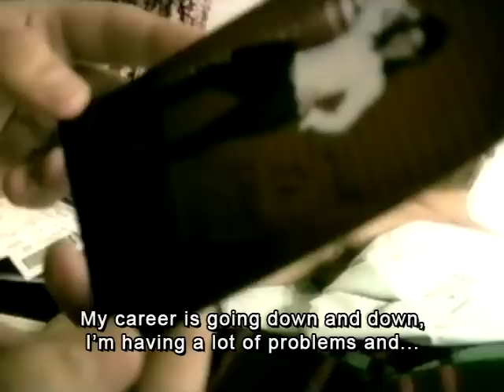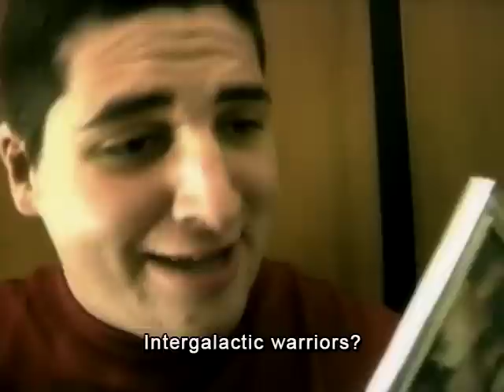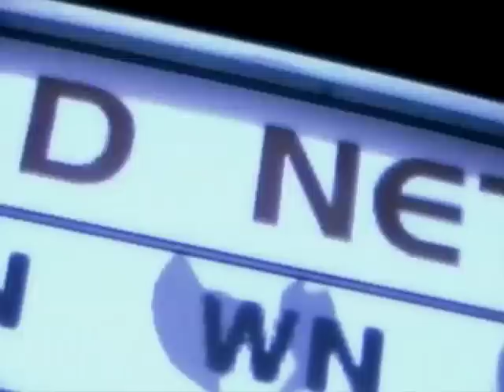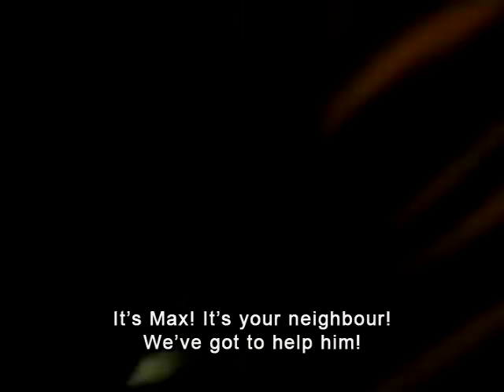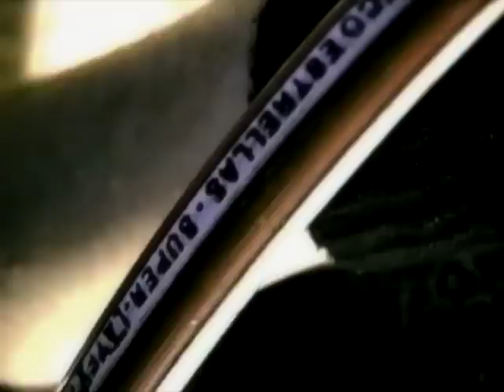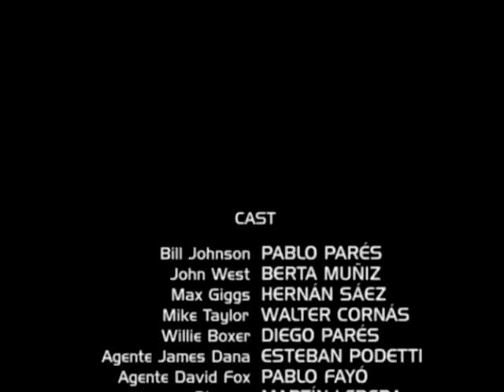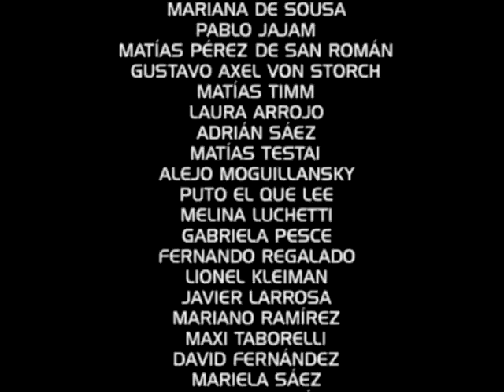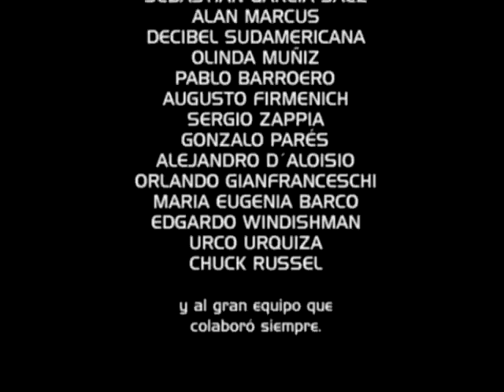PLAGA ZOMBIE - Full movie - Pelicula Completa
¡¡¡VHS-low-budget-zombie movie following Peter Jackson´s BAD TASTE style!!!
¡¡¡Película de zombies hecha en VHS y sin presupuesto al estilo de MAL GUSTO de Peter Jackson!!!